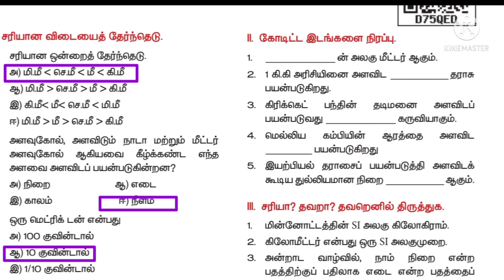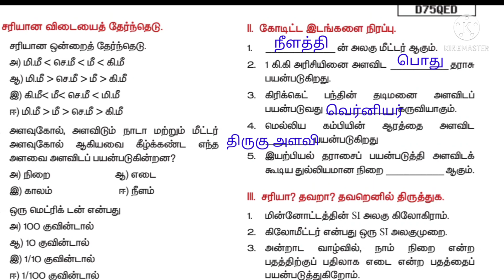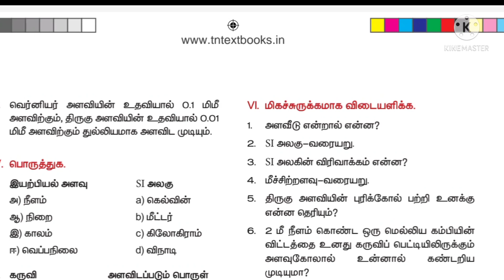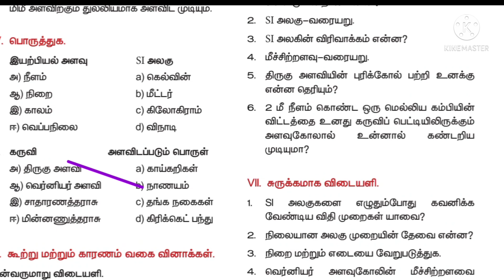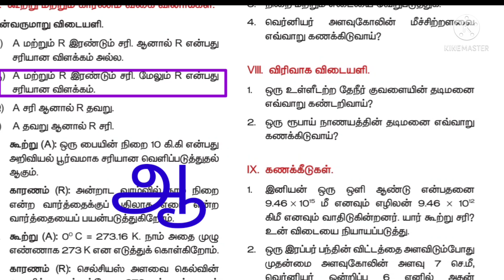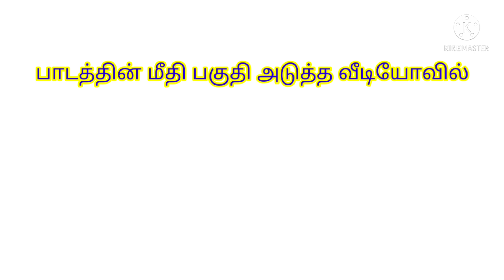ninth science chapter 1 measurements book back/ ஒன்பதாம் வகுப்பு அறிவியல் அளவீடு மதிப்பீடு வினா விடை